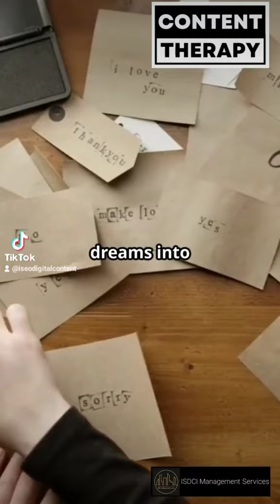7 Tips to Focus on Progress, Not Perfection!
Watch these 7 Tips to Focus on Progress, Not Perfection!

Like, Follow and Share for More!
 Lagaw Sa Davao ISDCI Management Services